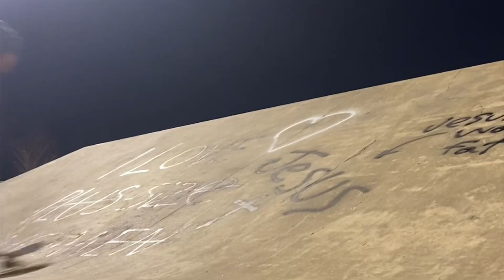David Camden 2022 Insta Remix!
Team rider David Camden’s remixed footages from 2022 Instagram posts. Traveling in Oklahoma and Arkansas!